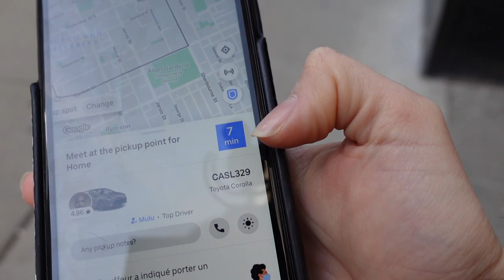JE COUPE TOUS MES CHEVEUX ! RELOOKING TOTAL ! 🎀 NOELLA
Holà chicos ! J'ai coupe mes cheveux et réadapté le rogue hair avec une coupe carré long :) j'espère que ça vous plait

noella.christel